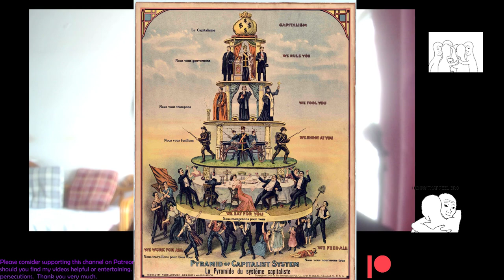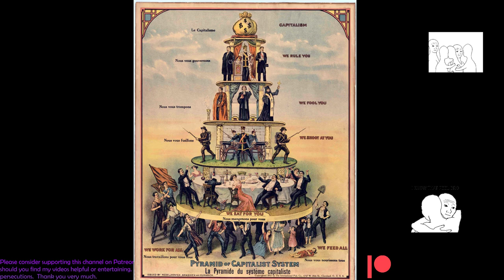God cares and doesn't care(about men).. Some dream talks+vent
Filmed on 14/02/2023 AEDT  Feeling like a sir? Please consider supporting this channel @
to unlock access to more mgtow-related videos and exclusive contents, should you find my videos useful or soothing. Your kind patronage will enable me to evade persecutions and to afford a decent and peaceful death(possibly I might go to Belgium for euthanasia)
I've lost my primary source of income to due the covid-lockdowns since mid to late 2021 then soon after my grandma kicked her bucket following my old man's demise in 2019. As a result I'm trying to make myself a full time YouTuber. Thank you very much for stopping by!
Massive thanks and shout-outs to Andrew Zhang, DeltaDan, David Zurick, Frozencdn, John Smith & Scherzo for your kind patronage and support!